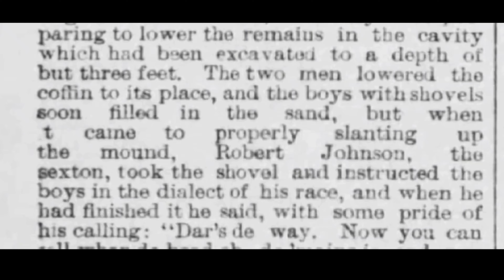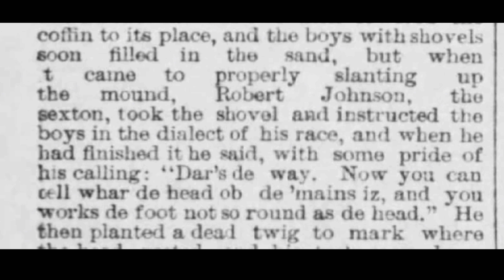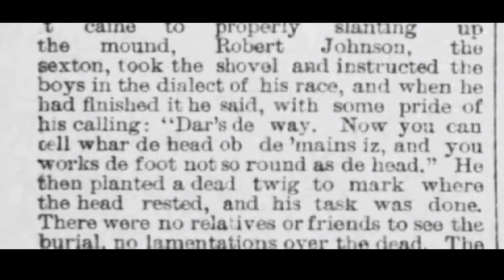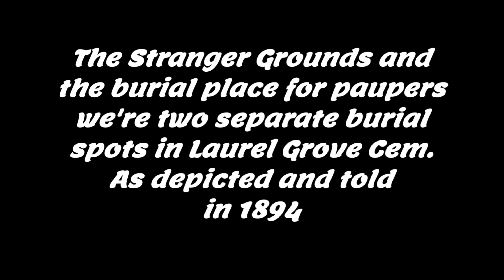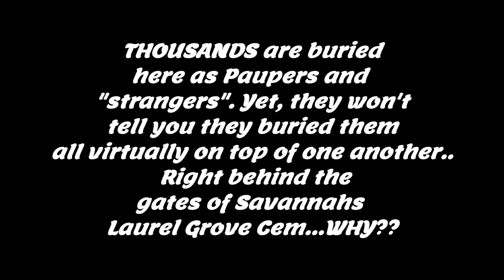The Paupers Burial in Savannah. the REAL TRUTH